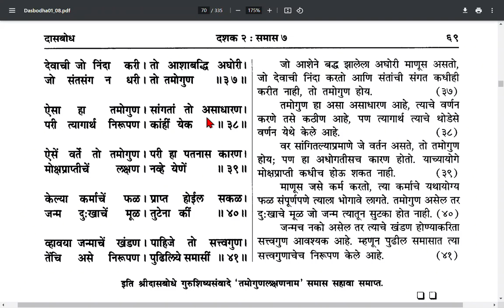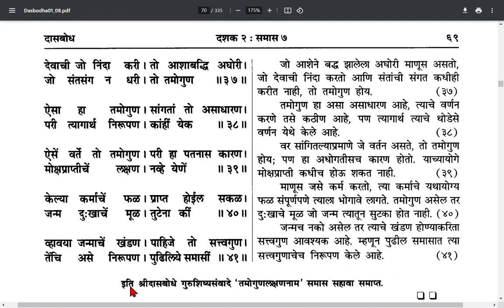Dasbodh Dasak 2 Samas 6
दासबोध दशक २ समास ६
श्री राम समर्थ